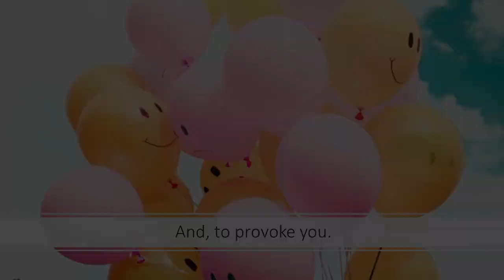Casino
Casinos demand high levels of customer service.
You attend a training course to learn more.